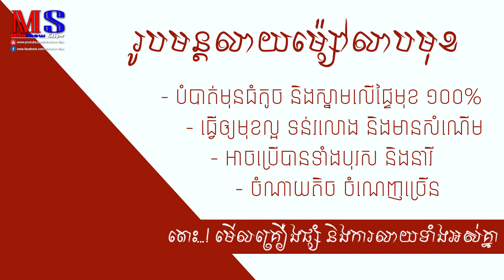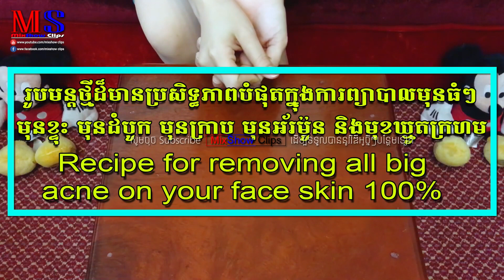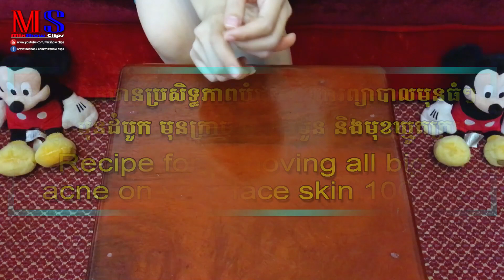3 រូបមន្ត​ម្សៅលាបមុខ ជឿថាមានមួយក្នុងចំណោមបីរូបមន្តនេះ​ នឹងត្រូវនិងបញ្ហាស្បែកមុខរបស់អ្នក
សូមអរគុណចំពោះការគាំទ្ររបស់បងប្អូន :)